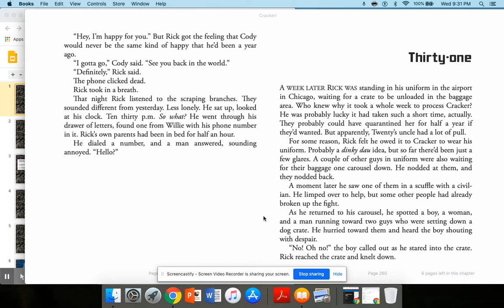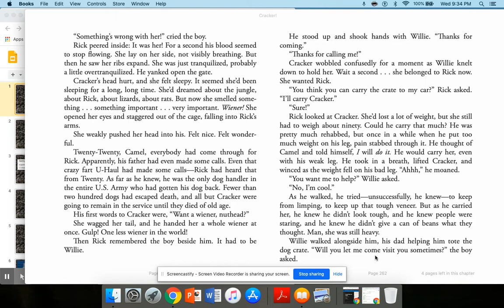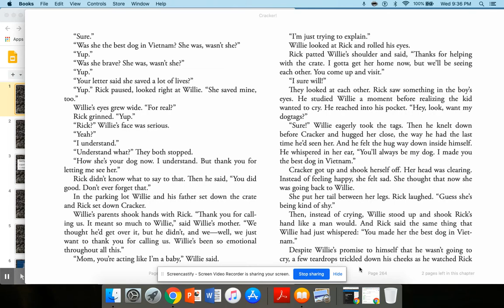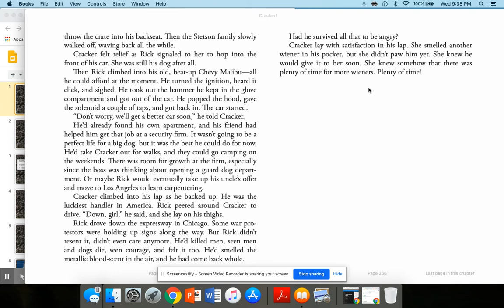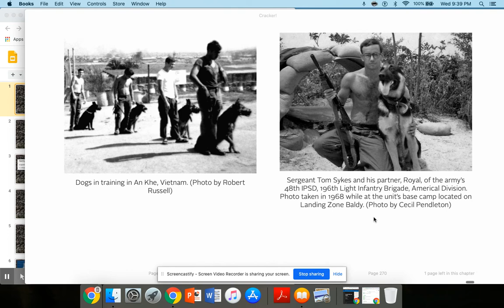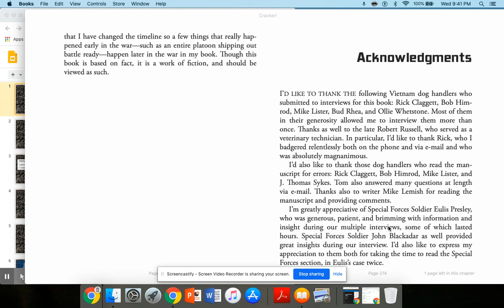(31)Cracker, the Best Dog in Vietnam by: Cynthia Kadohata